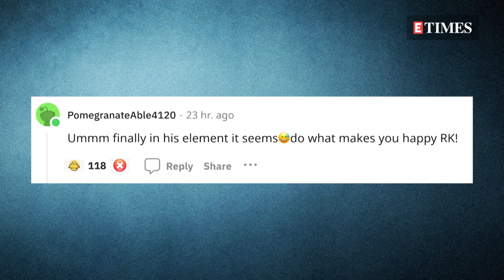Ranbir Kapoor CUTELY Photobombs Madelyn Cline At US Open 2023; Video Goes VIRAL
Bollywood couple Ranbir Kapoor and Alia Bhatt are currently on a vacay in New York and they are making the best of it. On Sunday, the duo attended the 2023 US Open in NY and several pictures and videos of the same are now going viral. However, what got the internet talking was Ranbir photobombing Hollywood actress Madelyn Cline.